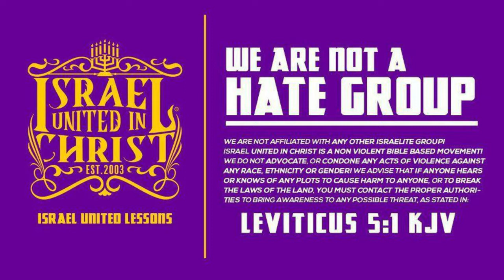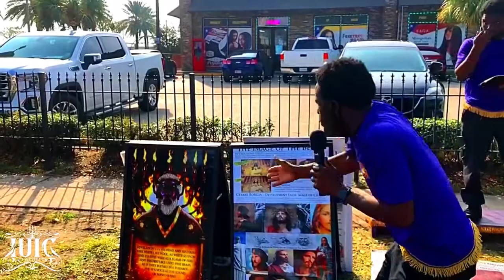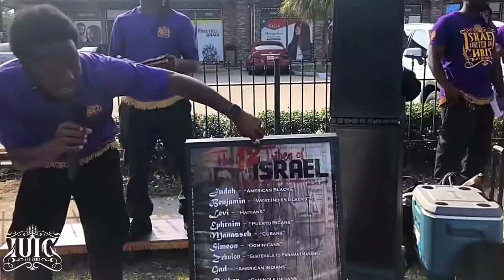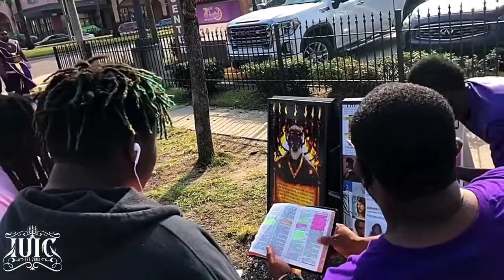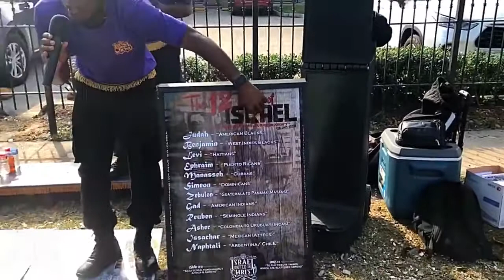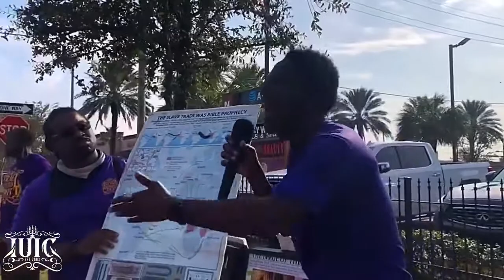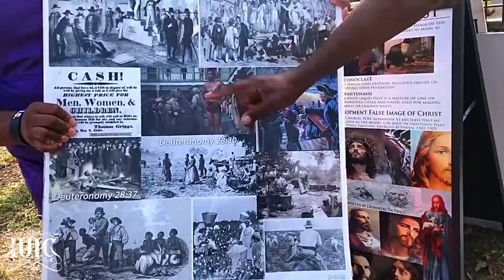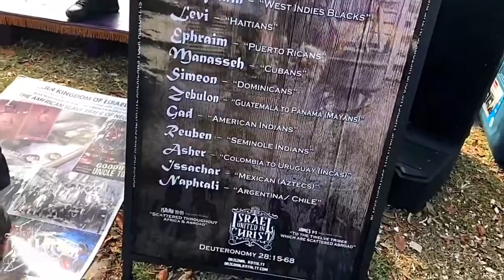IUIC | 30 Days of Camp Day 26: You are the Israelites and you Better Believe It